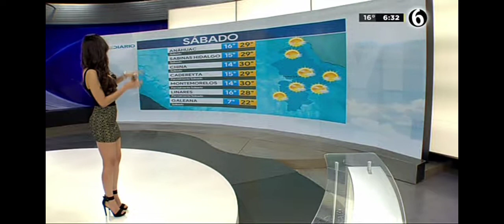Emily Quiñónez sexy clima 07 11 20